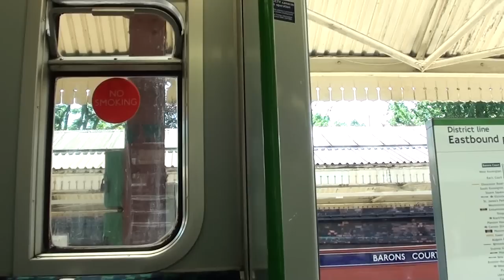(HD) Riding aboard a District Line D Stock train from Ealing Broadway to Earls Court